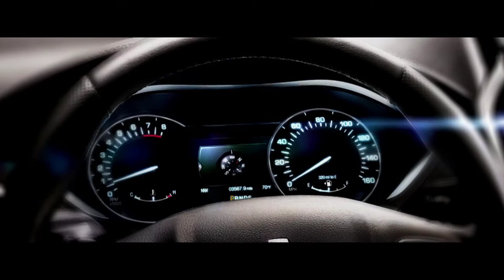AVW August Production Reel 2012